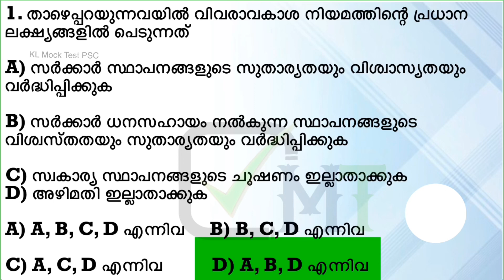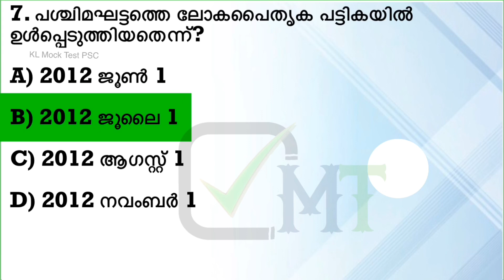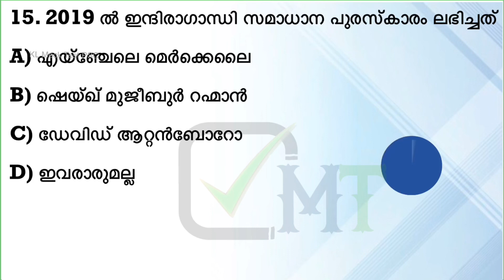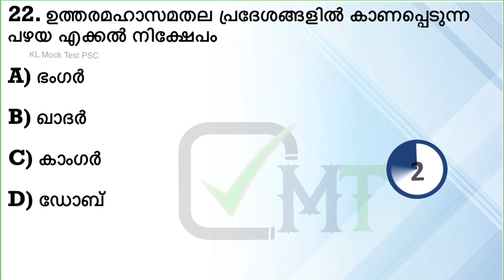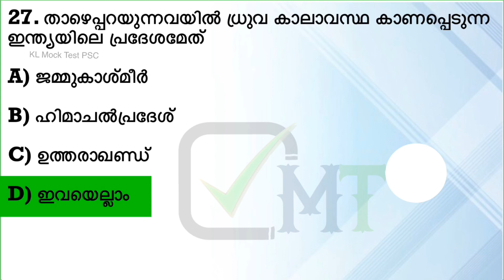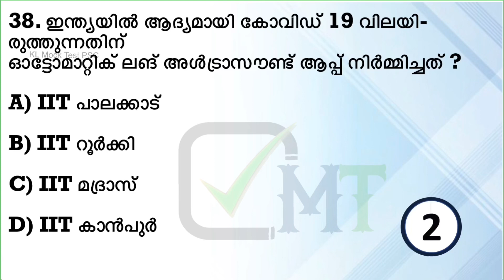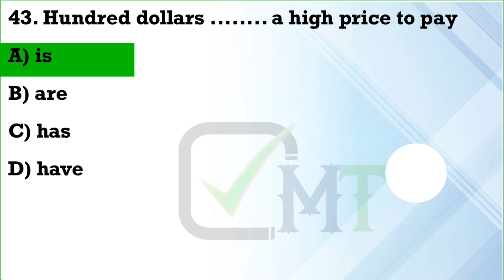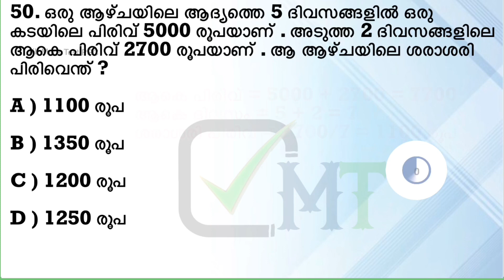LDC Main| LGS Mains New Syllabus Mock Test | Degree level prelims kerala psc | KL MOCK TEST PSC-13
psc
psc preliminary exam date
psc class
psc maths
psc gk
psc prelims classes
kerala psc prelims class
psc prelims based classes
psc prelims syllabus
psc prelims
kerala psc
mock Test psc 2021
psc prelims mock test
psc prelims maths class
psc prelims mock test series 2021
psc prelims confirmation
psc prelims date
psc prelims exam date
psc preliminary exam
psc preliminary
psc preliminary maths class
psc preliminary class
psc preliminary exam preparation
psc preliminary syllabus
psc preliminary mock test
psc preliminary exam syllabus
2021 kerala psc
kerala psc
psc previous questions and answers ldc
psc previous questions malayalam
psc previous questions ldc
psc repeated questions ldc
psc repeated questions veo
psc science
New pattern Ldc exam Qustions
psc biology human body
psc biology class heart
psc biology cell
New pattern ldc exam test
psc biology
psc chemistry
psc physics
psc physics electricity
psc kerala
psc india
psc indian national congress
degreelevel
LDC Main
LGS